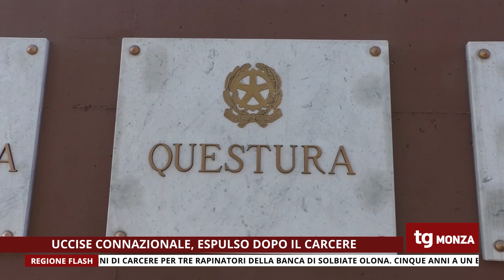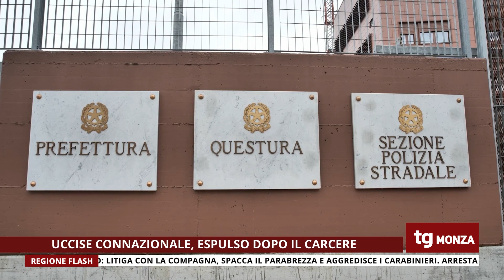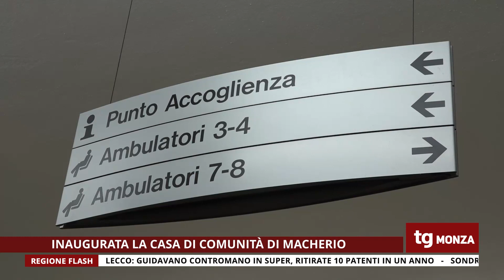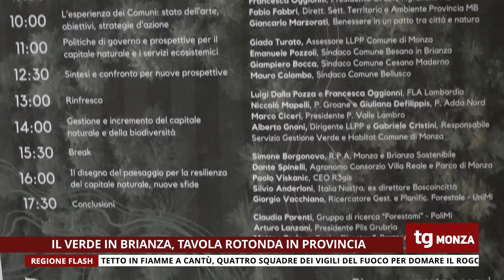TG UNICA MONZA 14/12/2023